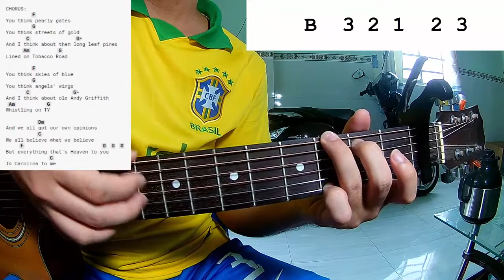Scotty McCreery - Carolina To Me | Guitar Tutorial